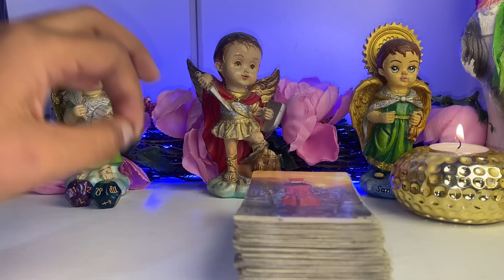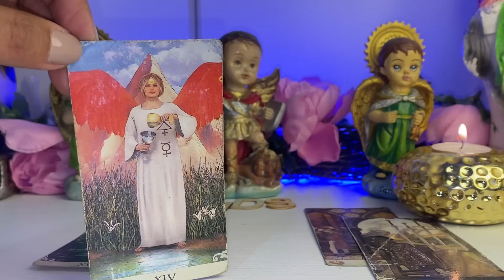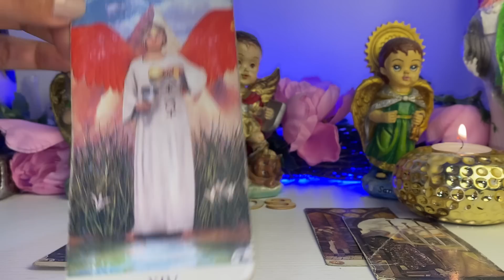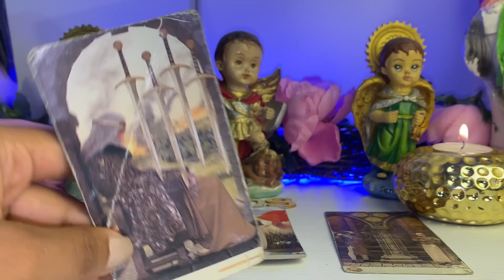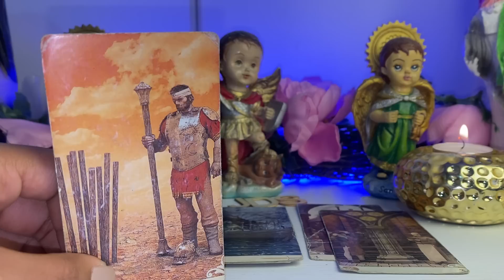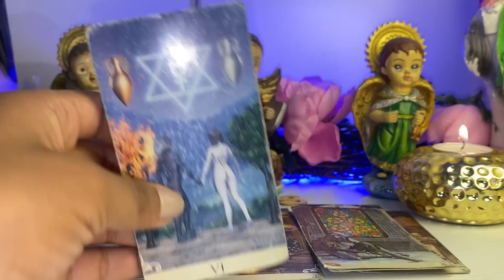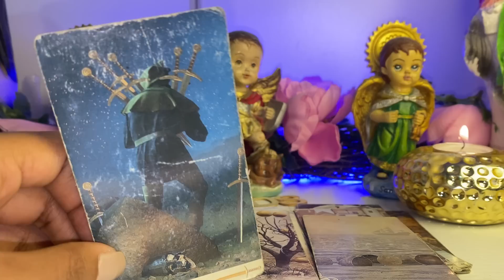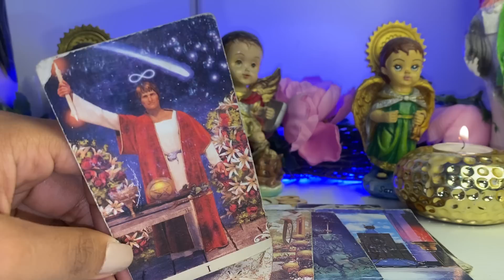ACUARIO ♒️UN PROBLEMA DESATA TU FURIA😳HAY UN BLOQUEO COM ALGUIEN Y MIRA PORQUE AHORA SERÁ DIFERENTE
Acuario
Acuario junio tarot
Acuario hoy
Acuario tarot
Tarot acuario
Acuario junio
Acuario 2023
Rituales
2023
Tarot tu alma gemela
Llama gemela
Alma gemela
Patzy tarot
ALFONZO LEON
Jacob TAROT
Daniela tarot
Articus tarot

Tarot acuario
Horóscopo acuario
Acuario predicciones
Tarot 2023
Tarot en vivo
Shirley tarot